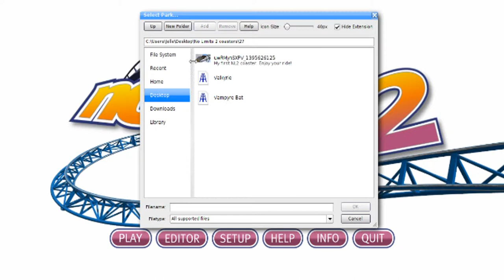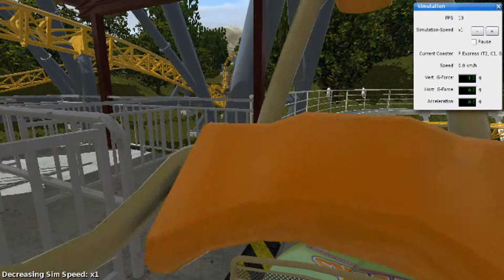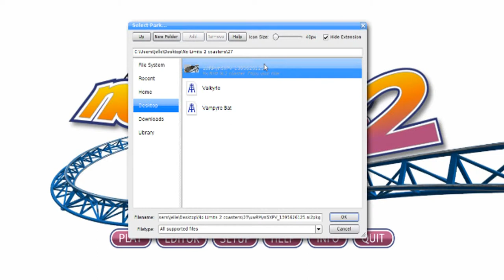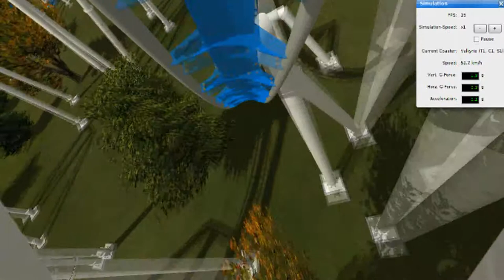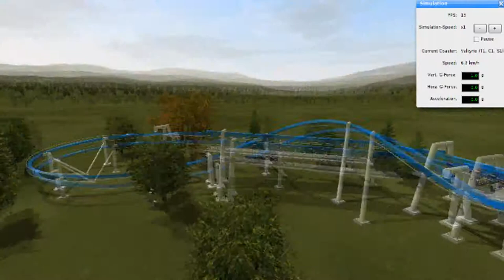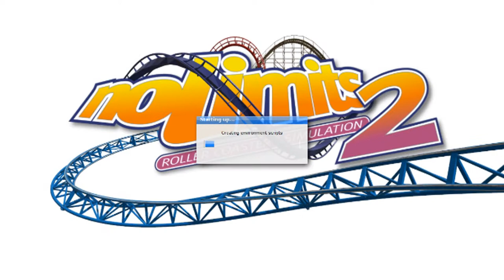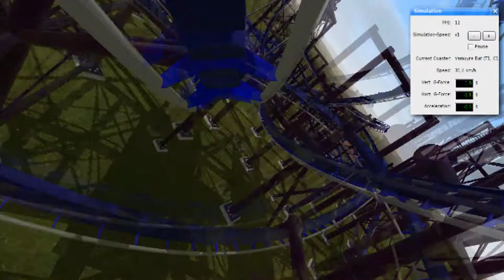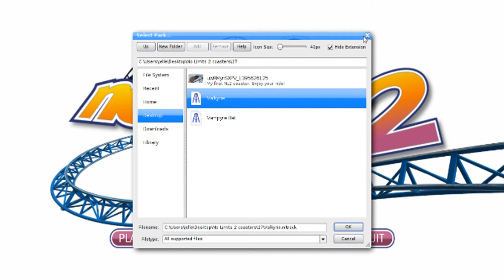HANGUEEEE - NOLIMITS 2 #27